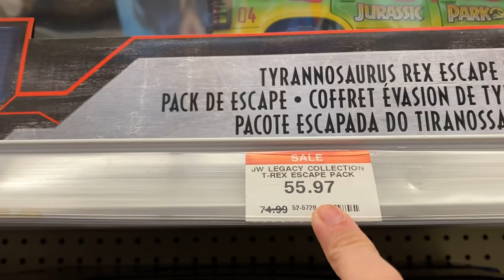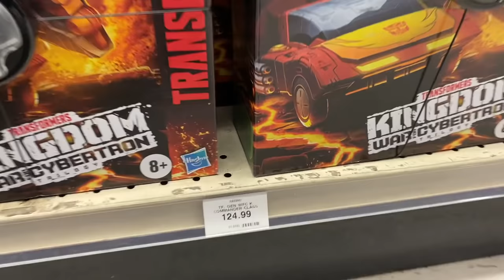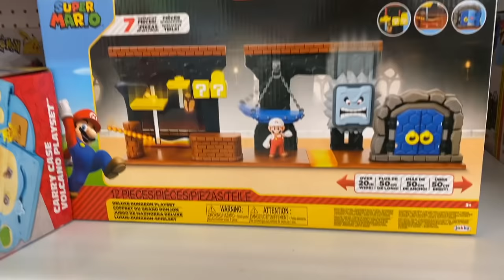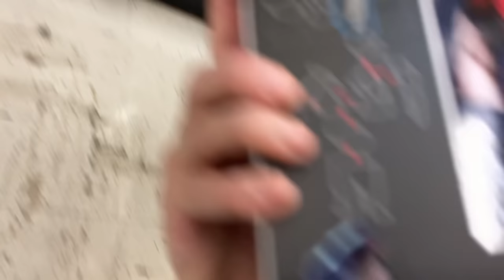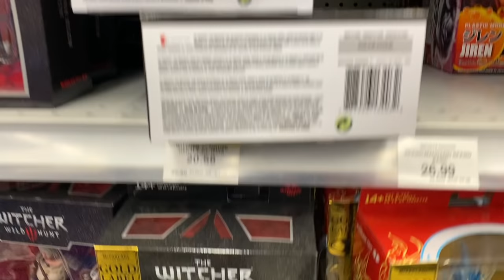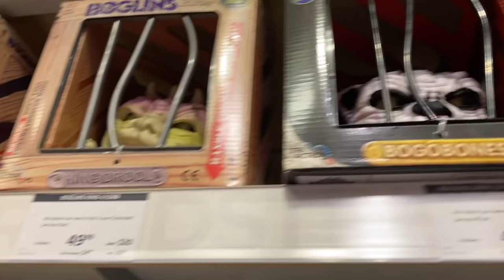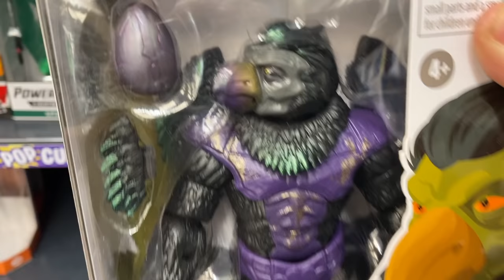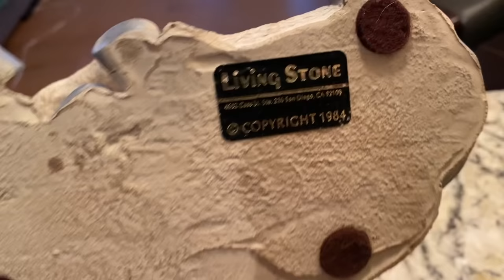Come with me to Toys R Us - Marvel Legends, Jurassic, Star Wars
Popped into Toy"r"Us a few days before Christmas and it was INSANELY stocked-full of new figures I've never seen before. The Jurassic section was loaded with a big sale, there were lots of new Marvel Legends Figures, Ghostbusters etc (sorry I accidentally deleted my HE-MAN footage!). Also checked out GAMESTOP and the Showcase Store! Can someone explain to me the issue with the new BOGOBONES boglin?

Nanaimo, B.C.
V9T 6N4
Canada